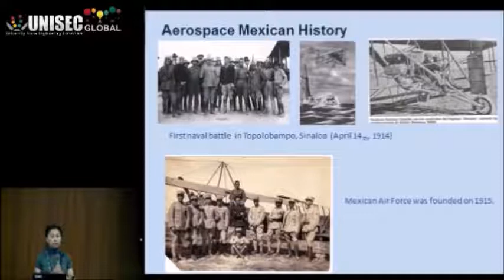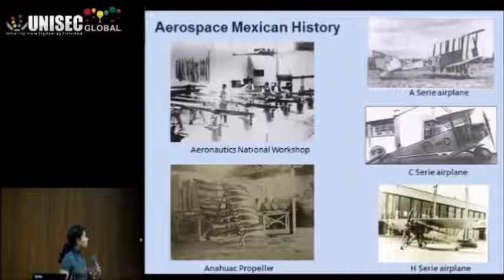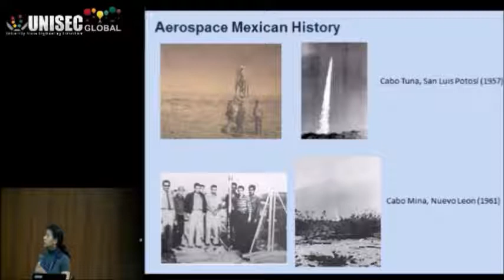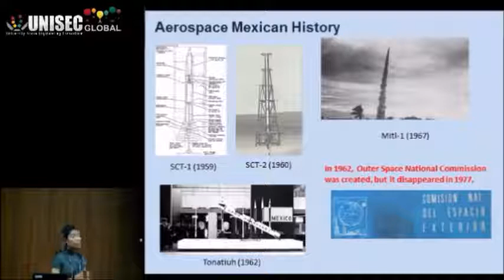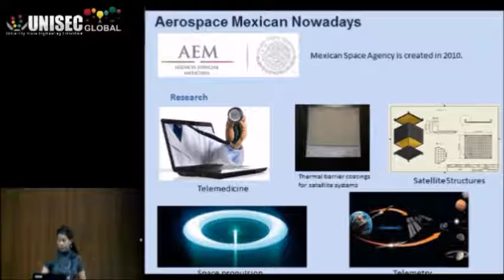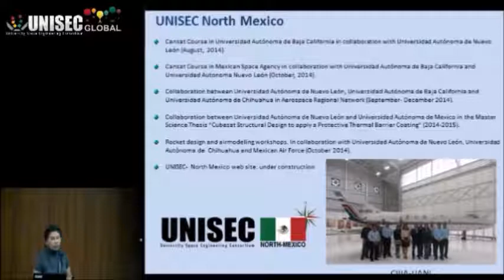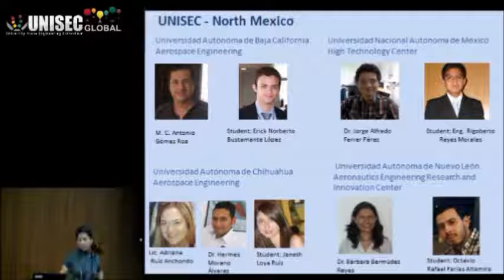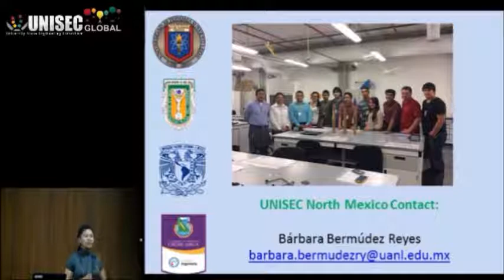Country Reports - Mexico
Country: Mexico
Presenters: Barbara Bermudez Reyes, Universidad Autonoma de Nuevo Leon